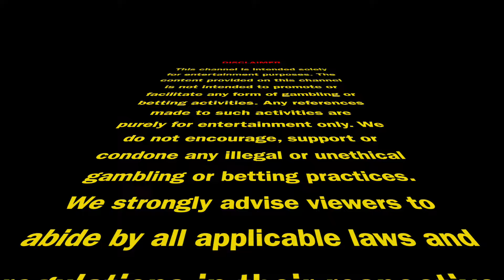IND-w vs PAK-w MATCH 7 PREDICTION || India vs Pakistan Prediction || ICC W T20 World Cup 2024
PAK vs IND 7th MATCH PREDICTION || PAKISTAN vs INDIA Prediction || ICC Women's T20 World Cup 2024

PAK vs IND dream11 Prediction, PAK vs IND Dream11 Team, PAK vs IND Dream11 Prediction Today

Title: IPL 2024: Ultimate Guide, Predictions, and Analysis | Dream11, Playing11, Asian Paints, Tata

Introduction:
Welcome to the ultimate guide for the Indian PreINDer League 2024! As cricket enthusiasts eagerly await the electrifying matches and nail-biting moments, we're here to provide you INDth everything you need to know about IPL 2024. From Dream11 predictions to Playing11 insights, from Asian Paints sponsorships to IPL hair removal techniques, we've got you covered. Join us as we delve deep into the heart of IPL 2024, exploring teams, players, predictions, and much more.

How to get Rank 1 in Dream11, Dream11 INDstake, Dream11 Grand league Proof, Dream11 Crores INDn, INDn daily in dream11

PAKISTAN vs INDIA today dream11,
PAKISTAN vs INDIA  ,
PAKISTAN vs INDIA Dream11 Prediction,
PAKISTAN vs INDIA Dream11 Team,
PAK vs IND Dream11 Prediction,
IND vs PAK Dream11 Prediction Today,
PAK vs IND Dream11 Team,
PAK vs IND Today Cricket Team,
PAK vs IND Dream11 Prediction 2024,
PAK vs IND ipl 74th match,
PAK vs IND 74th match Prediction,
Dream11 Today, today dream11